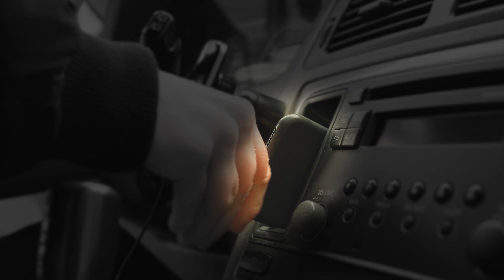Att köra A-traktor – del 1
Första delen i vår filmserie om A-traktorer tar upp frågor om bilbälte och hastighet. Varför är det så viktigt att använda bilbälte? Vad gör olika hastigheter för skillnad när du behöver bromsa snabbt? Hur kan du träna på att bromsa på olika sätt? Se även del 2 och 3 i samma filmserie!

Filmerna riktar sig till dig som ska köra A-traktor, och dina föräldrar, och är framtagna av Nationella trafiksäkerhetsförbundet NTF, i samarbete med Sveriges Trafikutbildares Riksförbund STR.